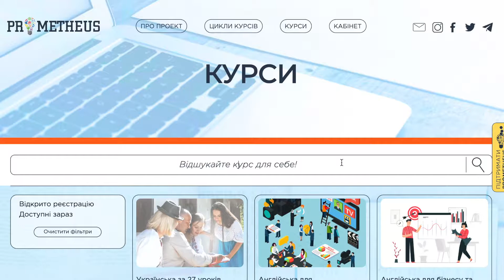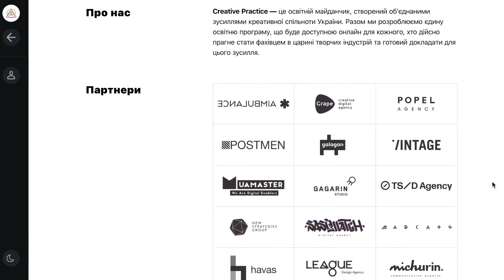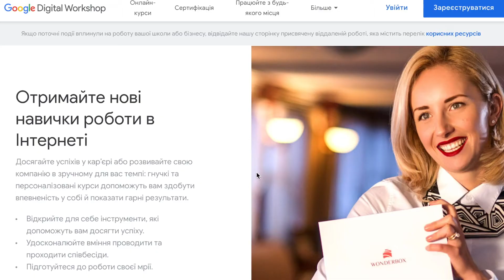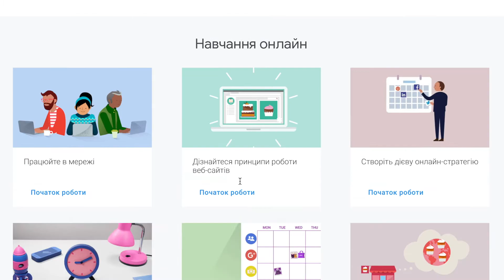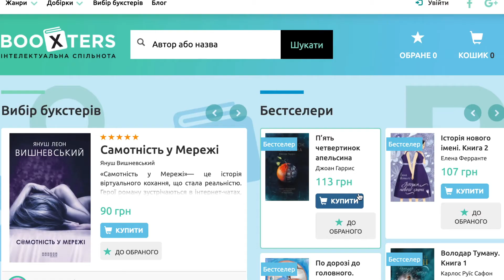Саморозвиток в самоізоляції. Цікавий карантин: що і де?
Як розвиватися на карантині?

- безплатні онлайн курси на різні теми

- безплатний курс з «основ дивзайну», так і називається, на сайті пишуть що для початківців буде важко, тому також є курс «ознайомчий»

- безплатний онлайн курс про вина

- безплатні онлайн курси від google

- безплатні готові шкільні презентіції та відповіді на домашні завдання

- те саме все тільки з чеської

- дуже класні сайти з різними розважальними програмами для вивчення англійської

- канал на ютубі про історію з і